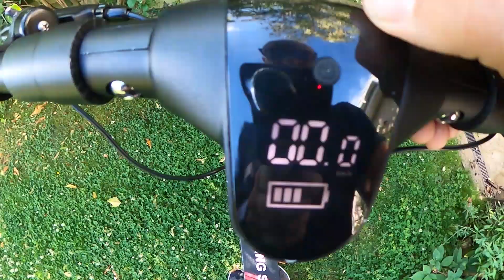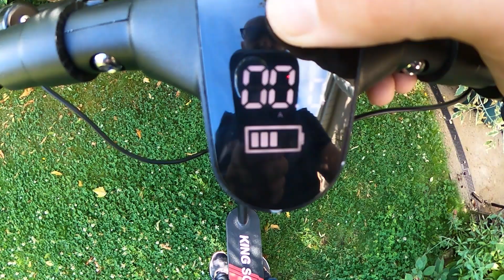UNBOXING KS N10 trottinette electrique KINGSONG KS-N10 concurente XIAOMI Pro 2 ? ksn10 M365